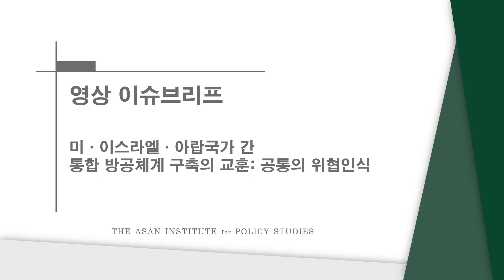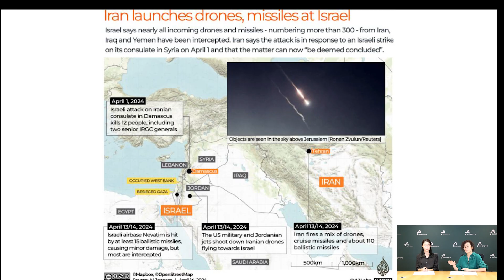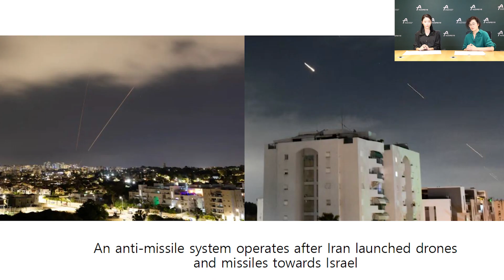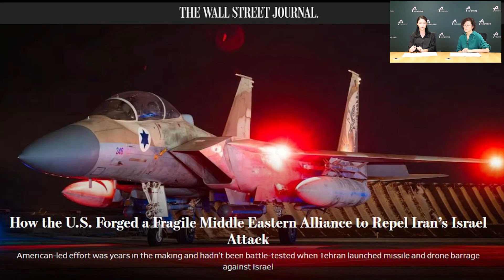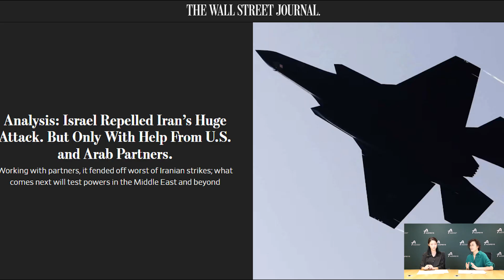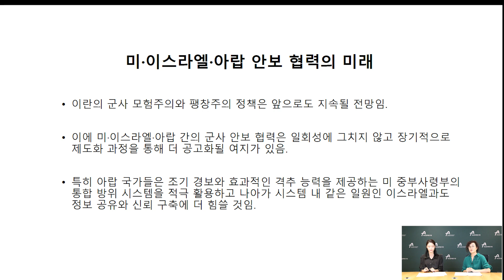[영상 이슈브리프] 미·이스라엘·아랍국가 간 통합 방공체계 구축의 교훈: 공통의 위협인식